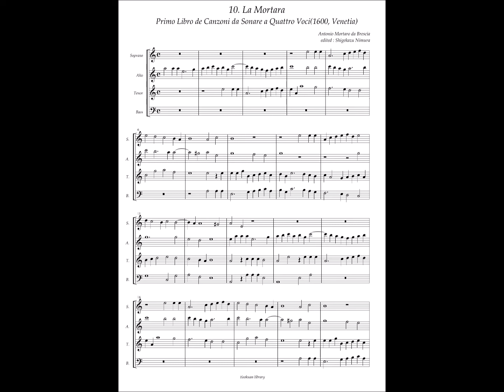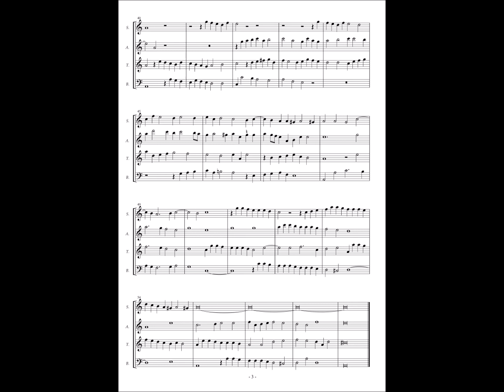Antonio Mortaro, Canzoni da sonare a4 Libro 1, No.10 La Mortara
Antonio Mortaro da Brescia (fl. 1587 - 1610)
Primo Libro de Canzoni da Sonare a Quattro Voci(1600, Venetia, Ricciardo Amadio)